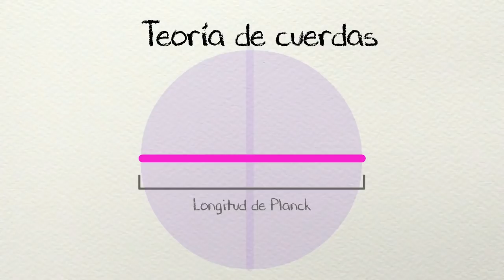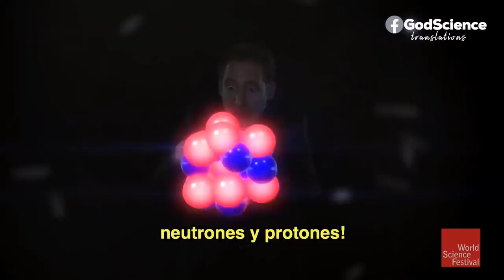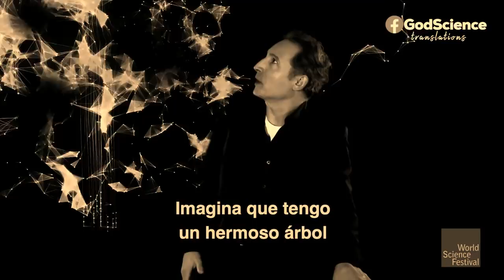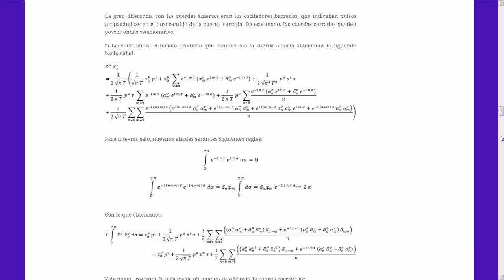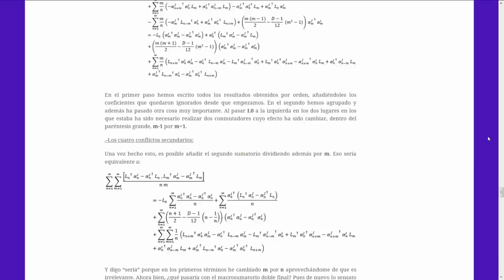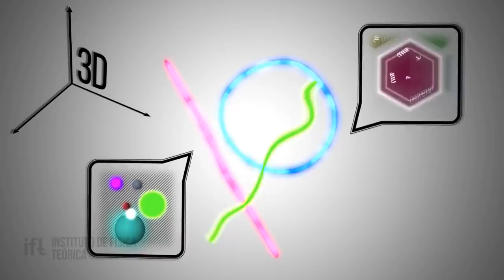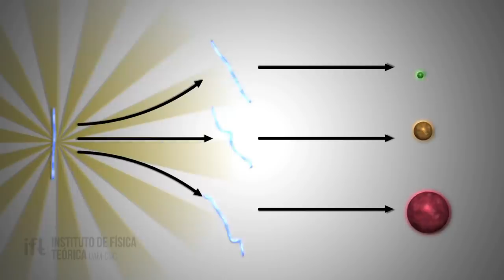La TEORÍA de CUERDAS fácil de ENTENDER 😉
😄 ¡Por fin vas a entender la Teoría de cuerdas!

Portalciencienciayficcion.com es una comunidad en castellano de ciencia y ciencia ficción, creada a finales del 2009. Ha sido concebida como una plataforma gratuita a disposición de personas interesadas en dar a conocer sus trabajos; ya sea publicando parte o la totalidad de algunas de sus obras, como publicitándolas mediante artículos, entrevistas, etc… También se pretende informar sobre un amplio abanico de disciplinas y materias con el mayor rigor posible (tanto científicas como de entretenimiento futurista), así como ofrecer descargas y foros de debate y opinión (entre otras cosas). Nuestro portal no tiene ánimo de lucro (y prueba de ello es que no hay un solo anuncio publicitario en ninguna de sus páginas ni monetizamos este canal youtube).